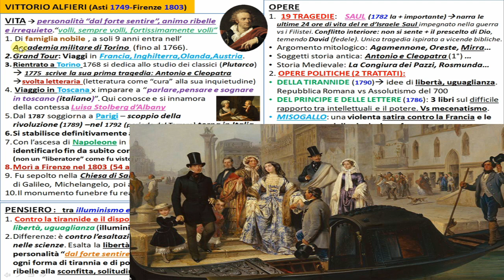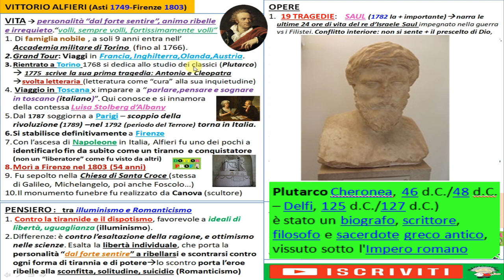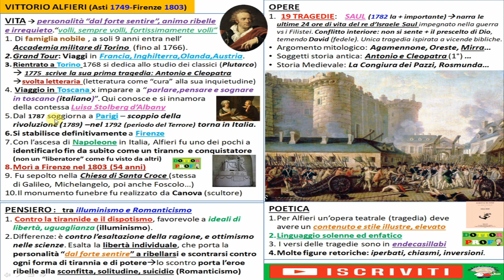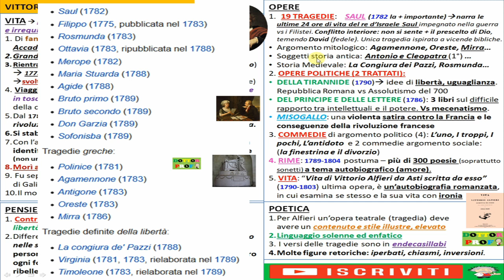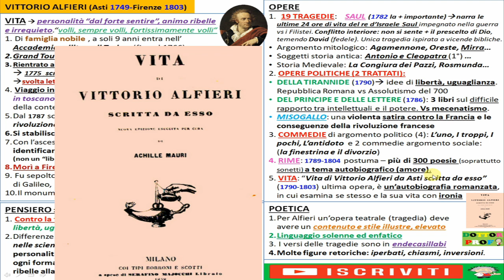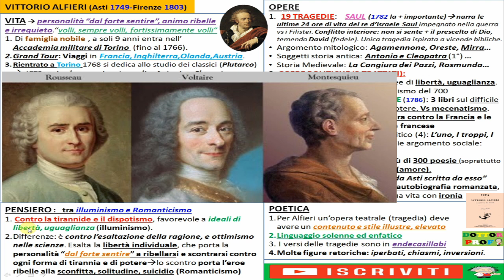VITTORIO ALFIERI riassunto vita, opere, pensiero, poetica semplice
VITTORIO ALFIERI riassunto vita, opere, pensiero, poetica semplice per scuola media/superiori

00:00 VITA ALFIERI
03:10 OPERE
Tragedie, Saul, opere politiche e trattati, della tirannide, del principe e delle lettere, il misogallo, rime, Vita di Alfieri
05:40 POETICA  Alfieri
05:56 PENSIERO: tra illuminismo e romanticismo
Alfieri contro la tirannide

Letteratura italiana, letteratura italiana 700, riassunti letteratura italiana